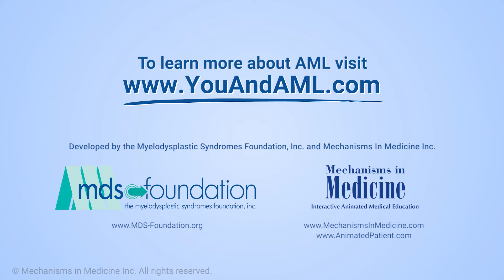What are the risk factors for acute myeloid leukemia (AML)?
In this video, expert Dr. Sandra Kurtin describes some of the risk factors for acute myeloid leukemia, or AML. Age is a main risk factor, and most people diagnosed with AML are over 65. Other risk factors include smoking, having radiation therapy or some types of chemotherapy, being exposed to a chemical called benzene and having certain genetic changes.